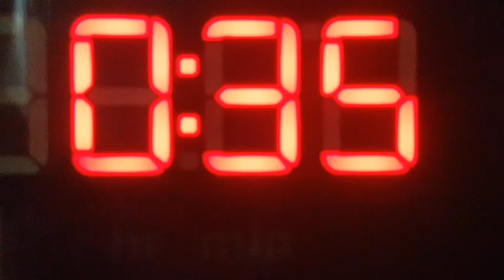How to make Monkey Bread | Cinnamon Pull-Apart Monkey Bread | Filipina life in Germany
Hello Friendly Friends,

Today I made a Monkey Bread.
Dont worry coz it doesn't have to do with the Monkey😄. It's all made with

INGRIENTS:
✔Biscuit Dough
✔Brown Sugar
✔White Sugar
✔Cinnamon and
✔Butter

I hope you all guys that you enjoyed watching this.

Have a nice day and stay safe everyone🙏